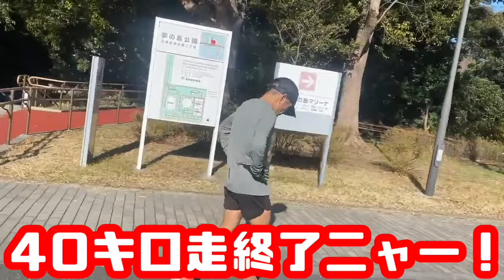東京マラソン自己ベストへの道‼️４６歳の挑戦！のはずが……。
猫ひろしのリオオリンピックゴール迄の6年間を追った完全ドキュメンタリー映画『ネコザムービー』（テーマ曲：竹原ピストル　プロデューサー：堀江貴文、大和田廣樹）DVDご購入できます！👇

ランニャーソックスこちらからなんと500円で買えます👇

☆猫ひろし公式猫魂TシャツはCafe Round87で絶賛発売中！急速速乾性ドライTシャツもあります！

猫ひろし書籍

僕がカンボジア人になった理由

猫ひろしのマラソン最速メソッド

爆笑!あるあるマラソン

猫まっしぐラン!! おもしろマラソンガイドブック

チャンネル猫　ひろし
仕事依頼メール
コラボ歓迎です。

youtu.be/jpEmkq_6UHo @YouTubeより